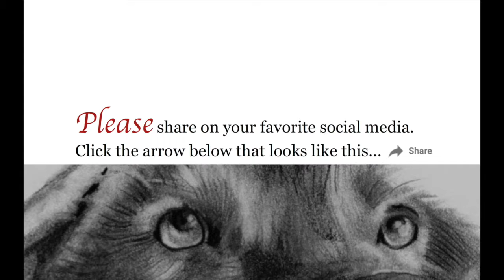How To Pencil Smudge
6 Steps to creating your own Pencil Smudge. This video is a quick overview of what it takes to smudge your pet.